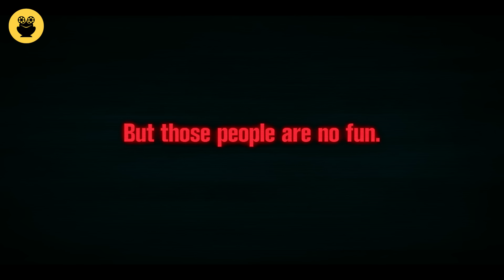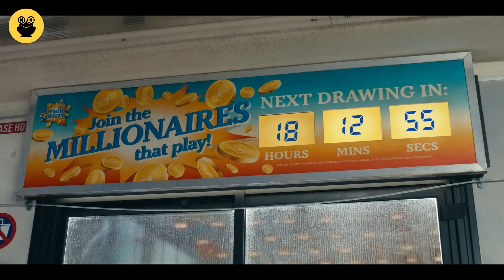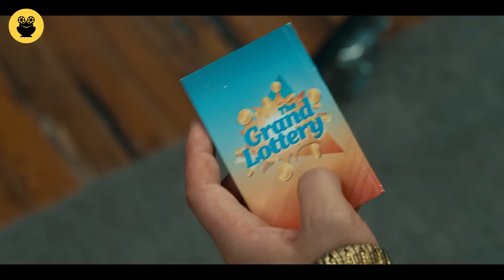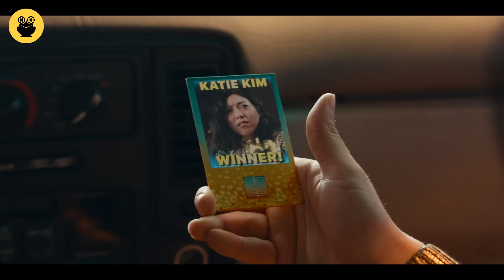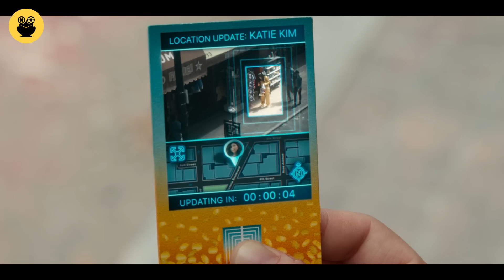“Jackpot (2024)" සිංහල Movie Review | Ending Explained Sinhala